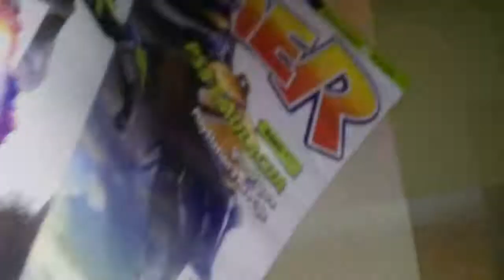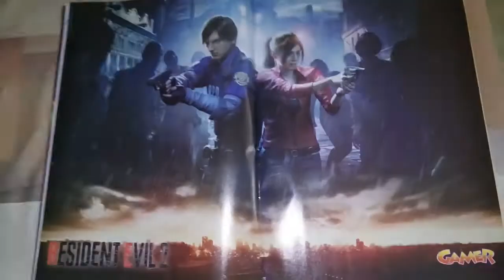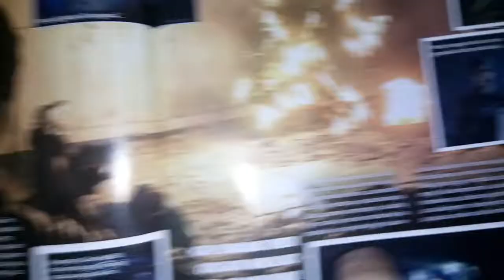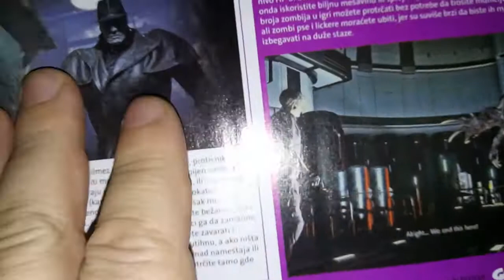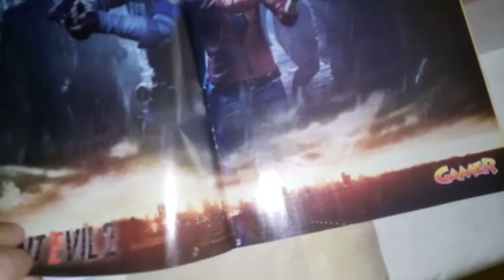Resident Evil 2 Remake ,POSTER ,TRIX AND MORE